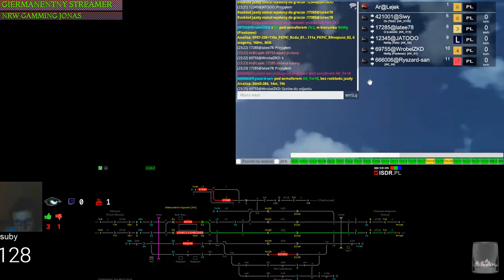Train Driver 2 #47 Dyżurny ruchu w Aleksandrowie Kujawskim